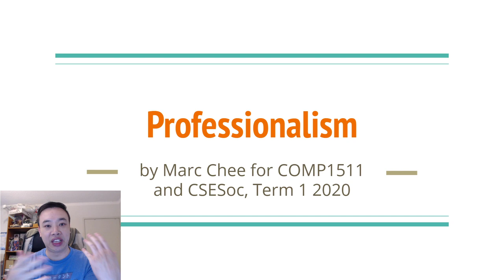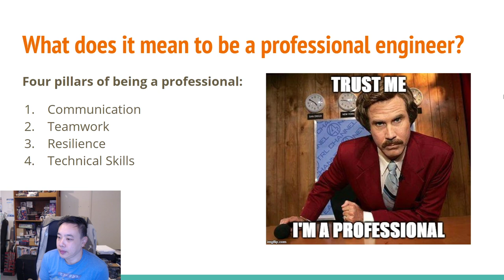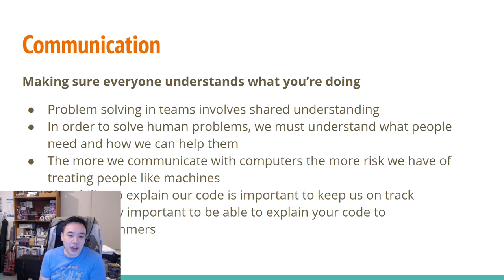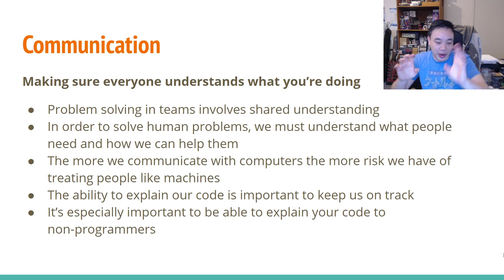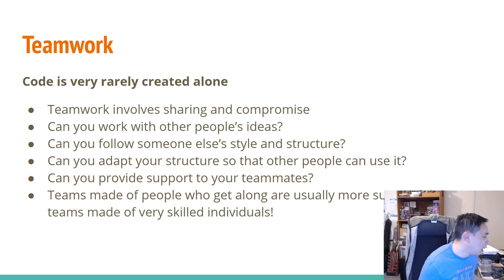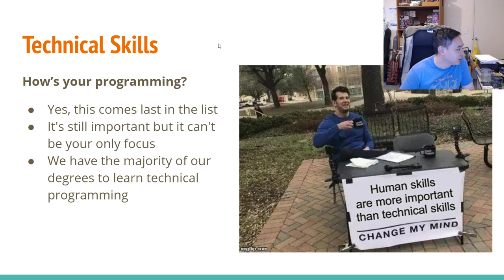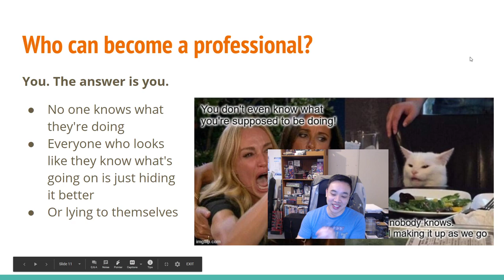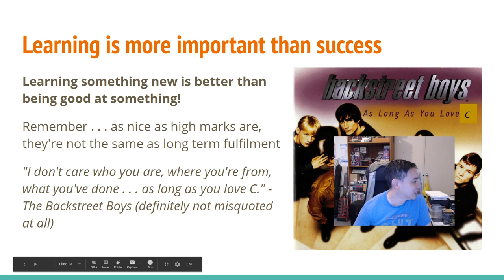Professionalism - it's not in the exam . . .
Over the past few years, I've noticed that we spend a lot of time teaching students things that are on the exams . . . formal, specific, theoretical things that can be examined. Yet seeing how we hire graduates and also navigating the world of working for companies in general, there seem to be other factors that are considered more important than what's on the exams. This live stream is a brief summary of those things.